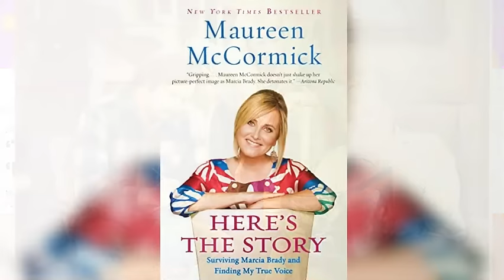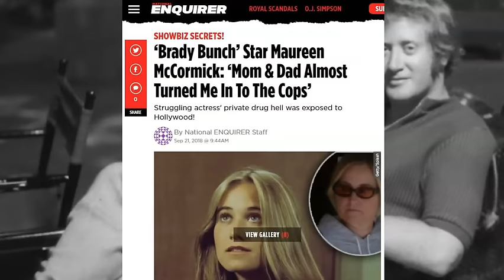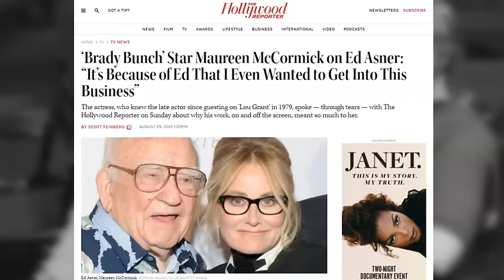Brady Bunch Girls Gone Wild - Eve and Maureen's Daring Decision!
During the filming of at least one episode during the Brady Bunch's final season, Maureen McCormick and Eve Plumb protested the show's sugar sweet scripts in a very unique way.  Watch this video to learn more.

LIVE STREAM CONTEST RULES:
2. Not every live stream will have a contest.  Some will.  Some won't.
3. Everyone can participate.  Other than being on hand to enter the drawing, nothing else is required.
4. Everyone has the same chance of winning.